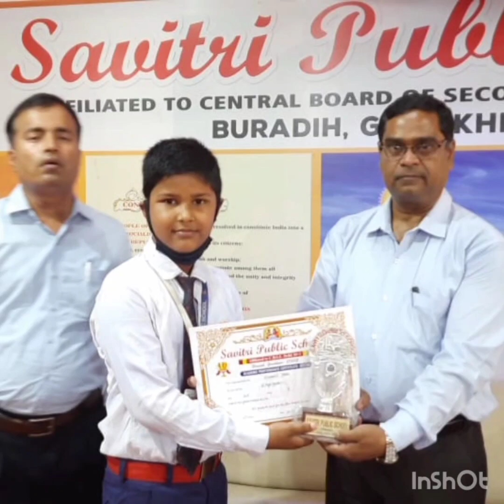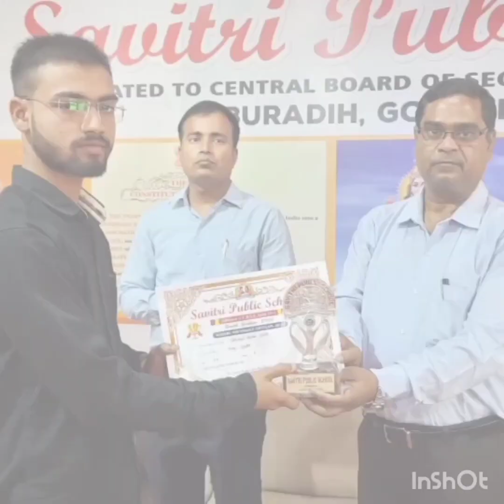Annual Repoting Day Celebration at Savitri Public School Gorakhpur